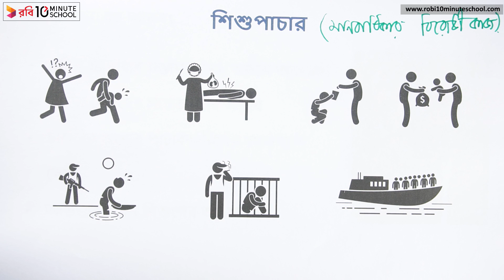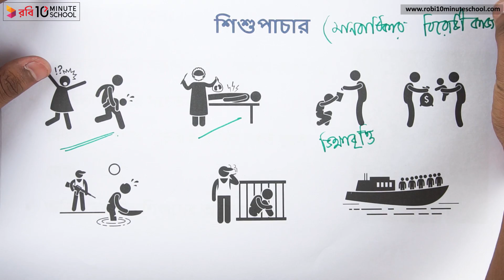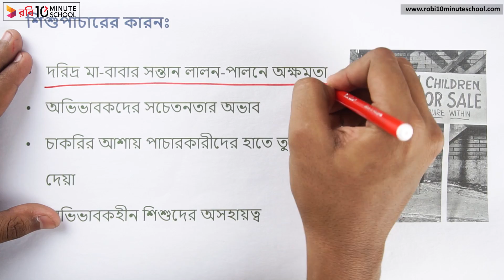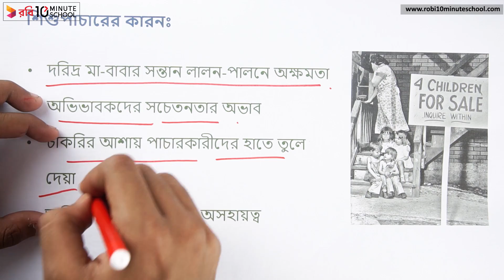১১.০৮. অধ্যায় ১১ : বাংলাদেশে শিশুর বেড়ে উঠা ও প্রতিবন্ধকতা- শিশুপাচার [Class 6]